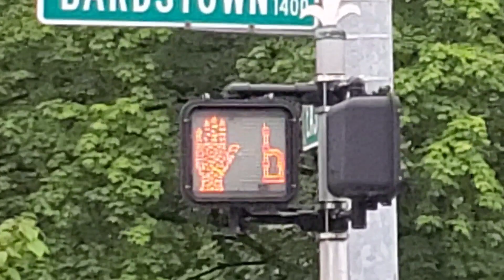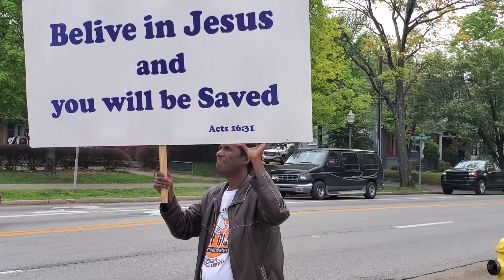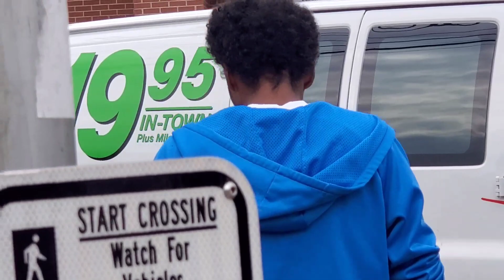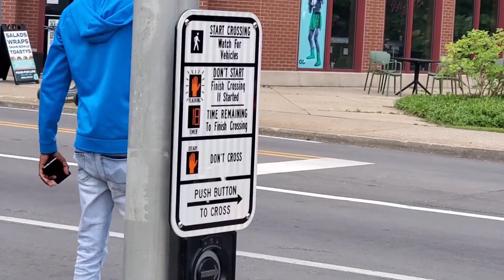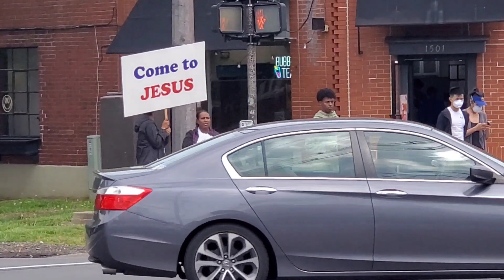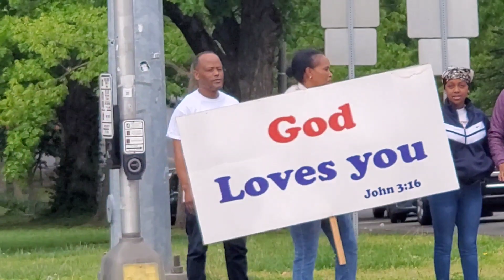There is Only One Truth And He is Jesus // Street Evangelism / Gospel Outreach / Glory of God Church